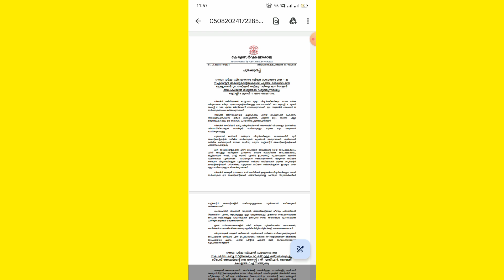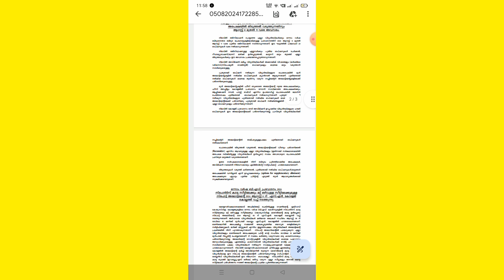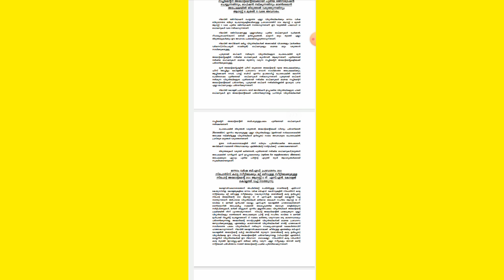pg admission kerala university new registration started, edit option, correction etc